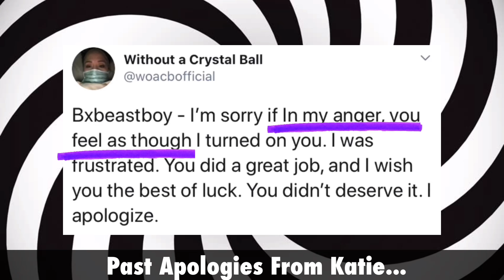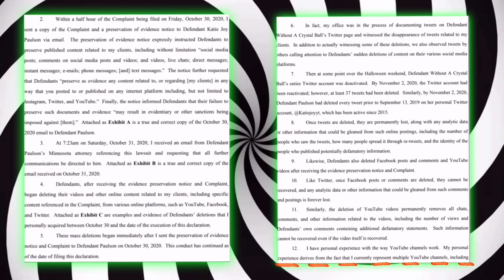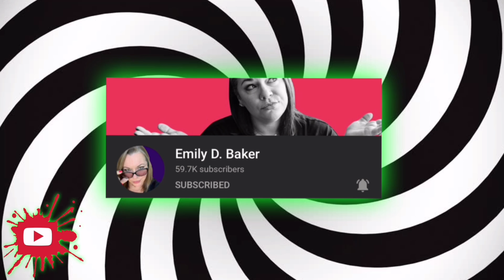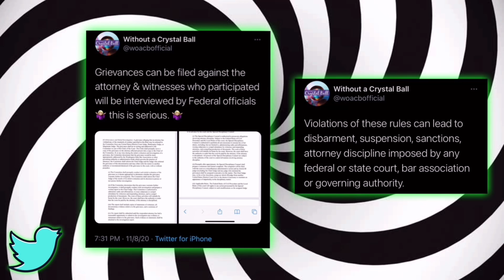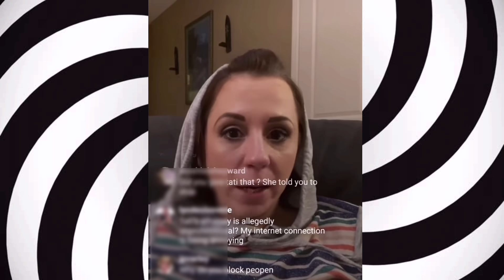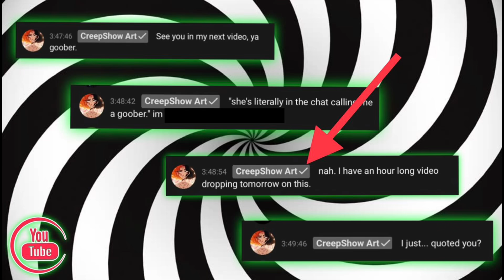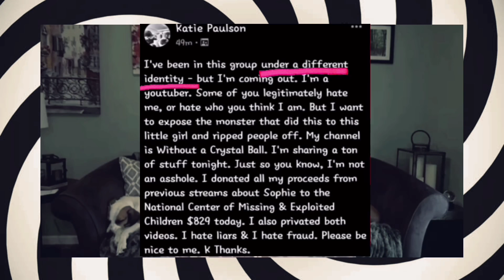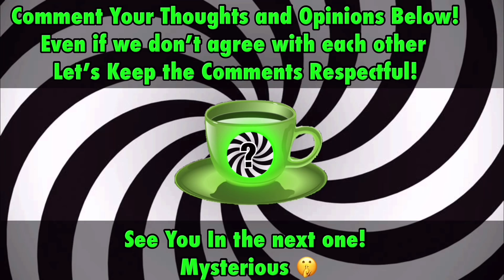Without a Crystal Ball Vs Tati Westbrook | Part 4 WOACB Destroys Evidence & Attacks More Creators!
💚TIME STAMPS TO HELP NAVIGATE VIDEO💚
0:00 Intro
2:56 Quick Recap
4:24 Motion To Preserve Evidence
19:37 WOACB Attacks Emily Baker
23:07 Tweets About Emily
33:00 Katie’s Live About Emily
38:51 Emily Responds
47:20 Katie Attacks Creepshow Art
55:17 Katie’s Apology To Creators
1:09:03 Final Thoughts

❤️YouTube Sources❤️
WOACB
Apology To Creators 👉🏼 Unable to Link Video Gone

🤍FACEBOOK SOURCE🤍
Shoutout to Without a Freaking Clue 🕵️‍♀️ thanks for the help with some of these screenshots 💚 what Katie says about this group is COMPLETELY FALSE they document her bad behavior & if you do any troll behavior in this group you are kicked out. They are tired of her causing hurt to people like a lot of us are! You won’t be able to search this group bc Katie constantly sends mass flagging of the page and they are currently not taking new members bc of Katie constantly sending people to spy on the group but their YT and Instagram are linked below check them out!

PLEASE DO NOT SEND HATE TO ANYONE MENTIONED IN THIS VIDEO! ALL OPINIONS ARE MY OWN AND OPINIONS ARE NOT FACTS 💚

What do you guys think of the entire situation?

Mysterious 🤫